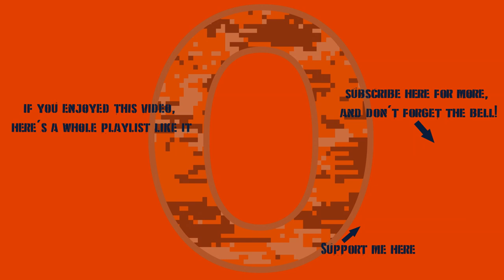War Thunder - Merkava Mk.1 Squad!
This isn't a What Do? video, but I did edit it in the same style. It just kind of worked out that way, really.
This is a good tank, even if it was a sour experience to get it.